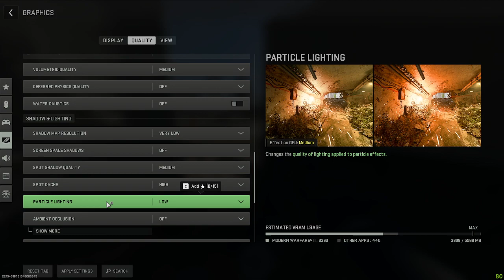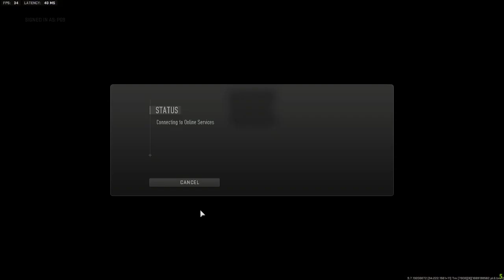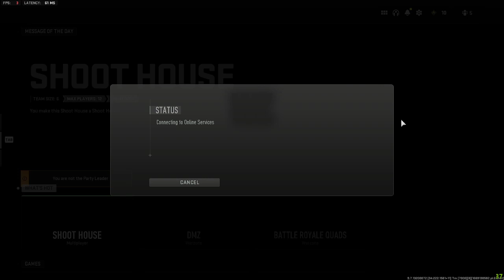Agent sanchez en Warzone 2.0 ??